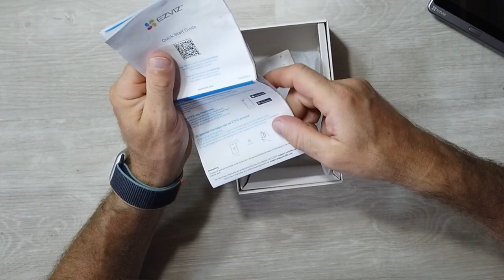SPIONCINO SMART EZVIZ CP4 CON DISPLAY TOUCHSCREEN 1080P CAMPANELLO E CAMERA DI SICUREZZA RECENSIONE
EZVIZ CP4
EZVIZ DP2C

Link Utili

         ❖❖❖❖❖❖❖❖❖❖❖❖❖❖Contatti❖❖❖❖❖❖❖❖❖❖❖❖❖❖❖